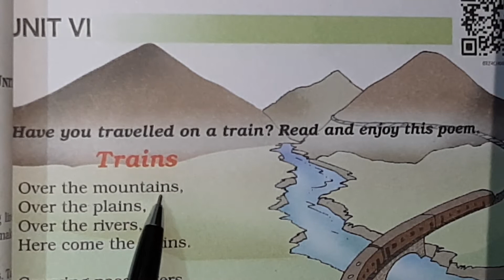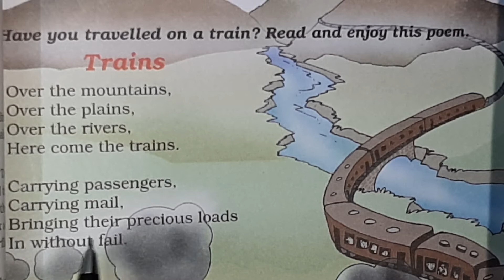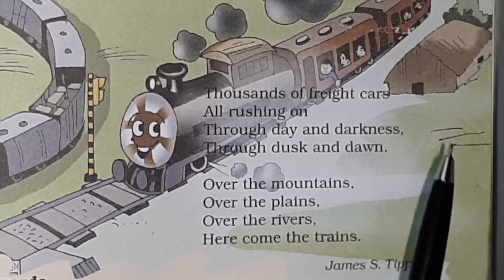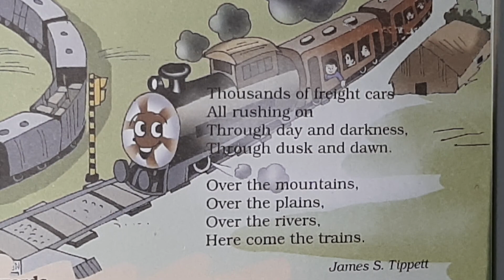STD 3 ENGLISH ENG MED CH 6 PART 2